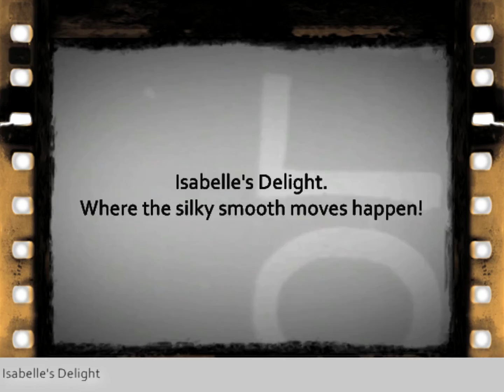LMFAO - Sexy and I know it Secondlife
LMFAO - Sexy and I know
Its fun